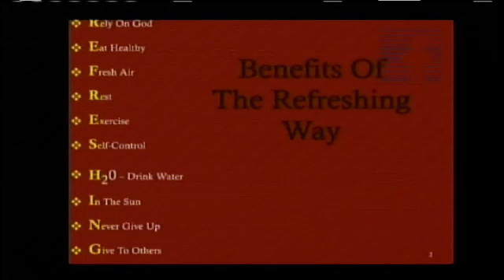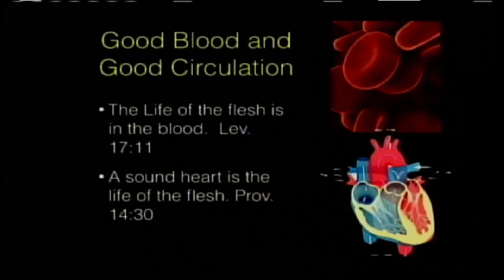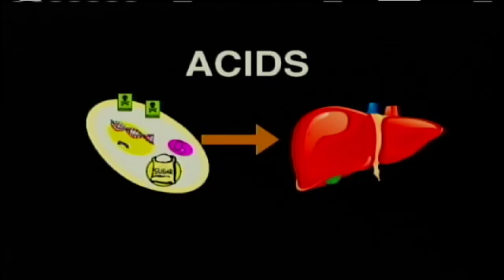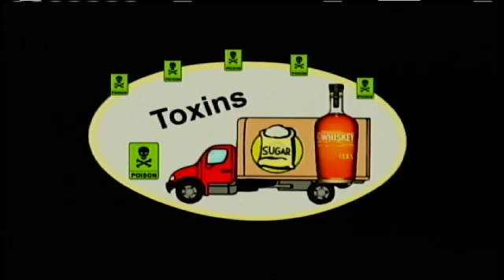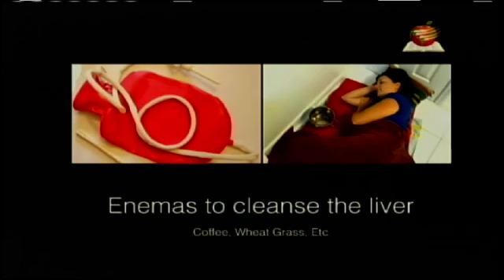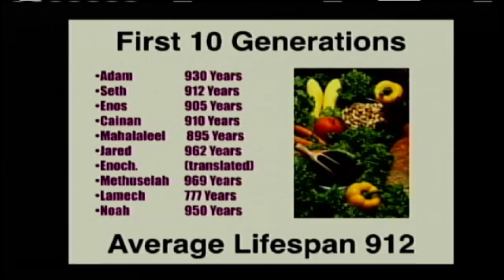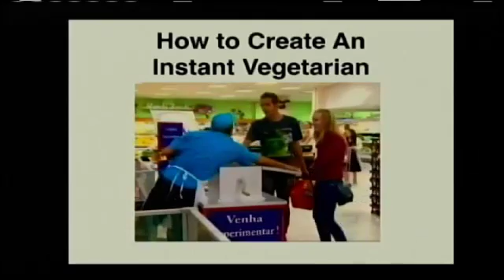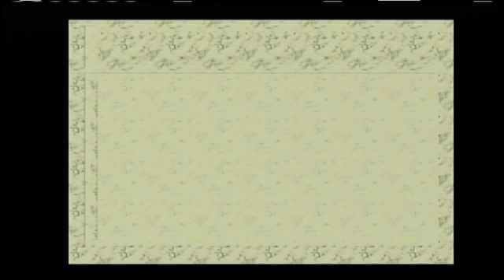AY Service Part 1: Plan Your Wellness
Dr. Shelem Flemons ND